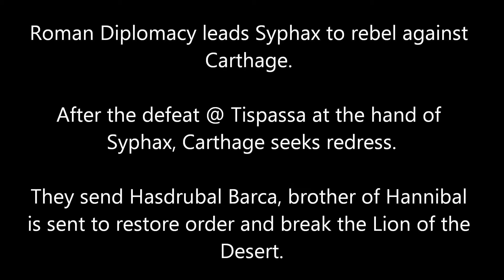The Battle of Siga 212 B.C.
Carthage fights the Rebel King Syphax STOP MOTION HD